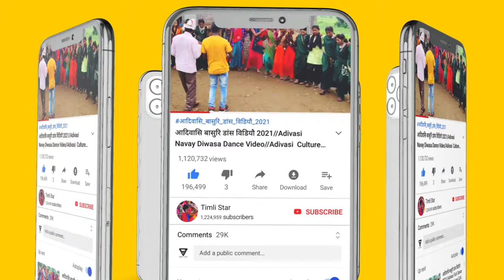नानपुर भंगौरिया 2022 // Viswe Prasid bhangoriya Mela Nanpur 2022 // Jila. Alirajpur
📺 Timli star✅ चैनल में स्वागत है !

भगोरिया_मेला_2022 # भगोरिया_हाट_2022
कब और कहां लगेगा
Bhagoria Mela Coming Soon 2022
bhagoria mela 2022
bhagoria hat 2022
भगोरिया पर्व
भगोरिया मेला 2022
भगोरिया हाट 2022
भगोरिया हाट
भगोरिया मेला
भगोरिया मेला कब और कहां लगेगा
bhagoriya festival
भगोरिया मेला 2022
bhagoriya mela
bhagoria mela
2022 भगोरिया मेला कब और कहाँ लगेगा
वालपुर भगोरिया मेला
bhagoriya 2022
रामनगरिया मेला 2022
2022 भगोरिया
वालपुर भगोरिया 2022
2022 का भगोरिया
भगोरिया मेला 2022
bhagoriya
bhagoriya mela 2022
 date,वालपुर भगोरिया 2022
भगोरिया का मेला 2022